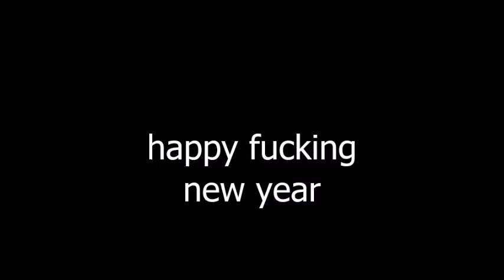fake ass lame house "party"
tribute to my first video

why am i playing a game dantdm played but remade on roblox?

Intro Music : Mark Morgan - Fallout 2 - My Chrysalis Highwayman